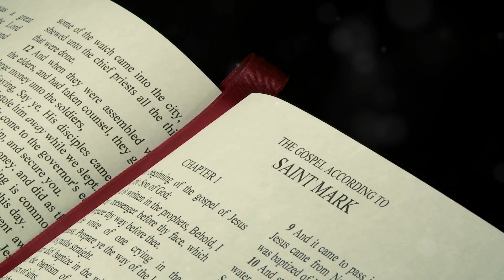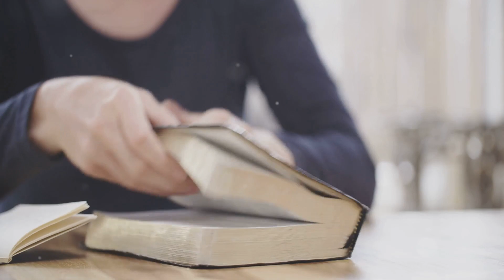Reflecting on the Power of Communion 🌿❤️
Dive deep into the true significance of communion and its powerful role in fostering community and connection among individuals.

Discover the profound spiritual and emotional benefits that come from participating in this sacred act. Hear personal stories of transformation and witness how communion symbolizes Jesus' ultimate sacrifice, establishing a new covenant of love and redemption.

Reflect on the importance of seizing every moment for personal growth and understanding your worth in God's eyes. Embrace the power of love, hope, and gratitude in overcoming life's challenges, and walk confidently in the light of His grace.

OUTLINE:
00:00:00: Reflection on the Power of Communion
00:00:02: The Last Supper
00:00:44; The New Covenant
00:01:18: A Humbling Reminder
00:01:50: Living with Hope and Gratitude
00:01:55: Embracing Freedom, Joy, and Peace
00:02:10: Walking in the Light of His Love
00:02:26: The Power in the Blood of Jesus